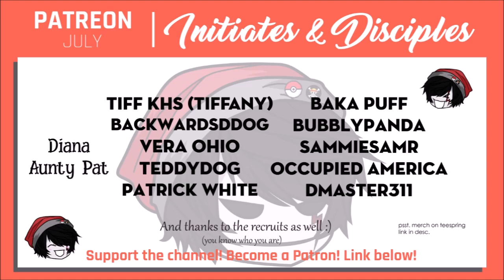CREEPYPASTA | Never Stop At Roadside Memorials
We pulled over next to a little roadside memorial. A slightly worn but still pretty silver and pink cross is placed there with flowers withered by the hands of time and various other trinkets of memorial. What happens here? Tune in and find out...

Creepypasta written by - N.M. Brown

Chapters:
0:00 - Intro
0:59 - Never Stop At Roadside Memorials